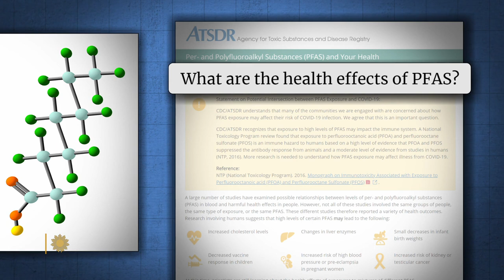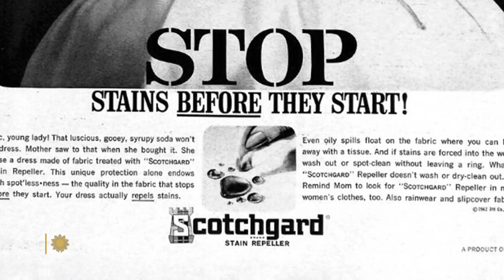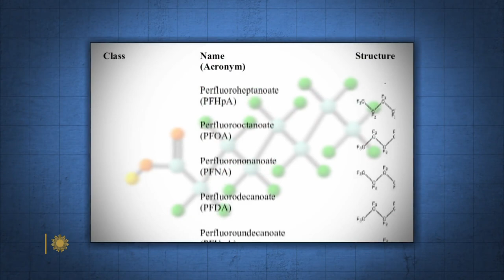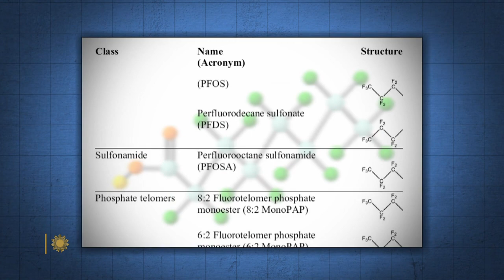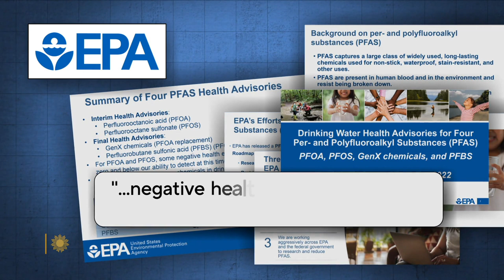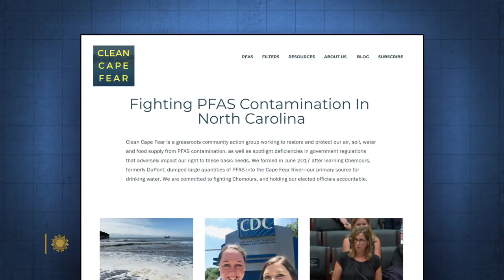Forever chemicals: The threat of PFAS in our water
Per- and polyfluoroalkyl substances (known as PFAS) are long-lasting compounds that are showing up in soil, ground water, drinking water sources, even rainfall, and have been linked to cancer, liver damage, thyroid disease, and other ailments. By some estimates, this toxic family of chemicals can be found in the blood of nearly every person on the planet. Correspondent Lee Cowan looks at how the chemicals got here, and talks with families, farmers, and health advocates fighting for clean, safe water.